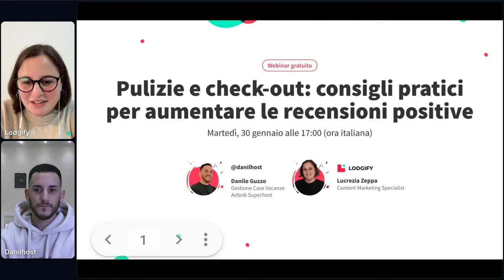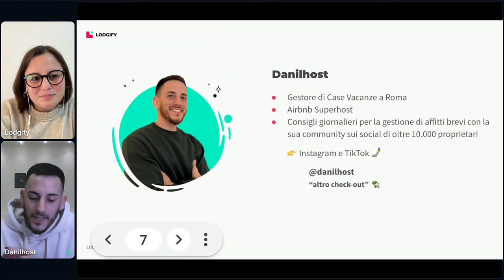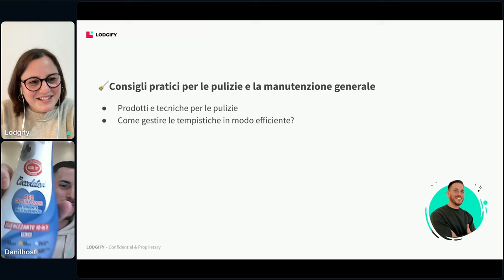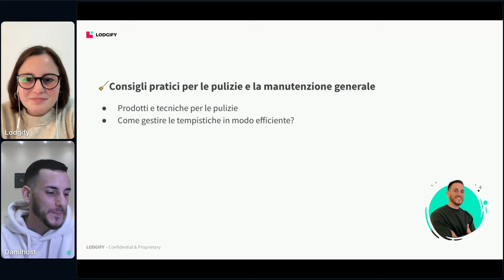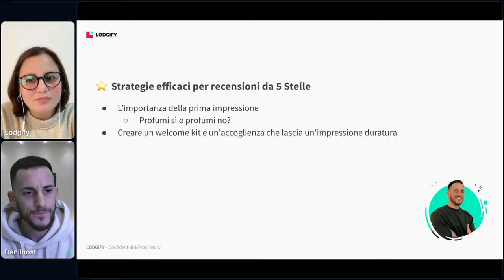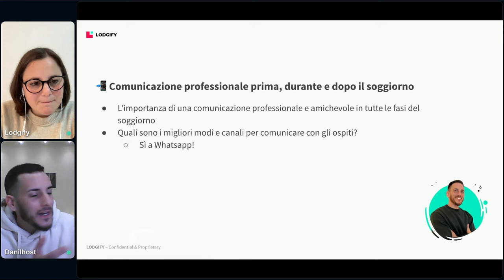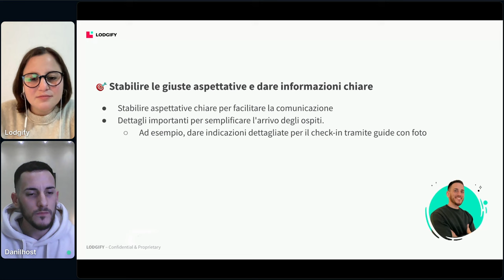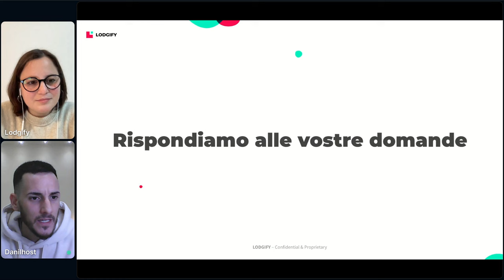Webinar Lodgify - Pulizie e check-out: consigli pratici per aumentare le recensioni positive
Quante volte hai trovato difficile digerire una recensione per la tua struttura che non era proprio all'altezza? Spesso, tra i punti dolenti, ci sono proprio le pulizie! Immagina di poter gestire le tue strutture con meno ansia ed ottenere più recensioni positive!

Guarda il nostro webinar esclusivo con Danilhost e scopri consigli pratici su come migliorare le pulizie e check-out delle tue proprietà e trasformare ogni prenotazione in una potenziale recensione da 5 stelle ⭐️⭐️⭐️⭐️⭐️

Di cosa parliamo:
🧹 Consigli pratici per ottenere una pulizia impeccabile con pochi sforzi
📲 Comunicazione vincente prima, durante e dopo il soggiorno con gli ospiti
⭐️ Strategie efficaci per avere ospiti soddisfatti e ricevere recensioni da 5 stelle
💬 Sessione di domande e dibattito al riguardo con una Checklist delle pulizie come risorsa gratuita da scaricare in PDF

Non hai ancora provato il gestionale Lodgify? 🚀

Accedi alla tua prova gratuita di 7 giorni e testa tutte le funzionalità del nostro gestionale per case vacanze e affitti turistici.

Risparmia tempo e ottieni di più gestendo tutto da un'unica piattaforma!